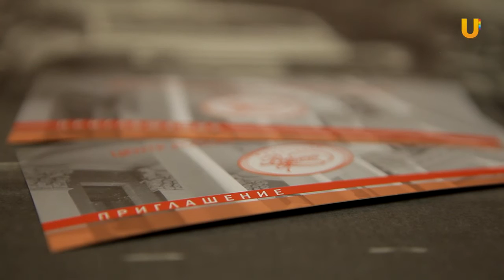В кинотеатре Родина состоялась встреча киноклуба "Инсайт"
В кинотеатре "Родина" состоялась очередная встреча клуба "Инсайт".  В этот раз любители психологического кино обсудили фильм Андрея Звягинцева "Возвращение".